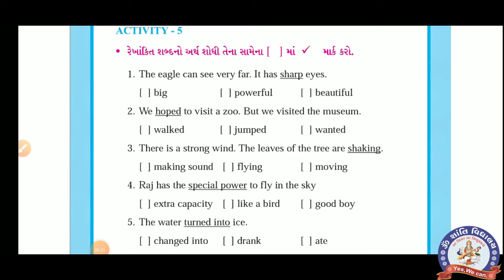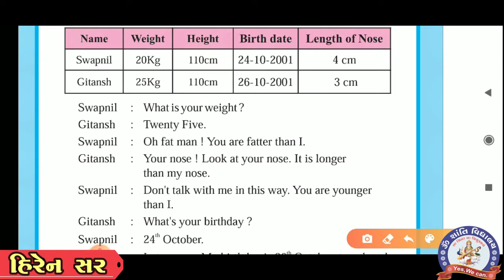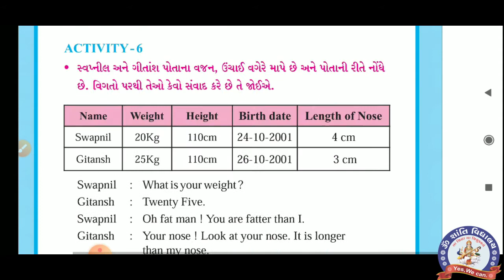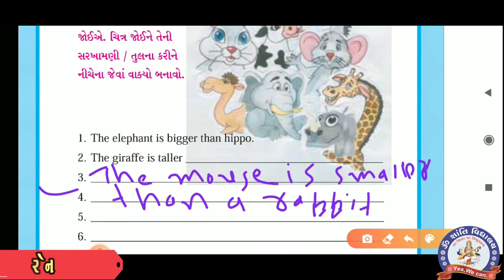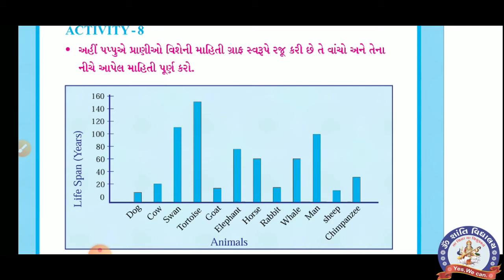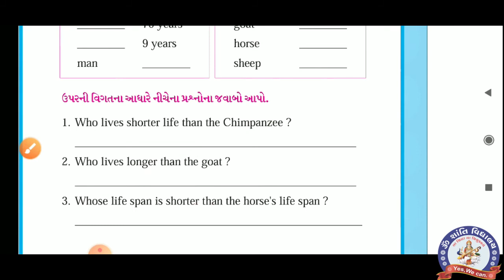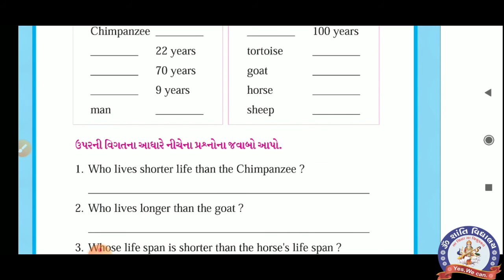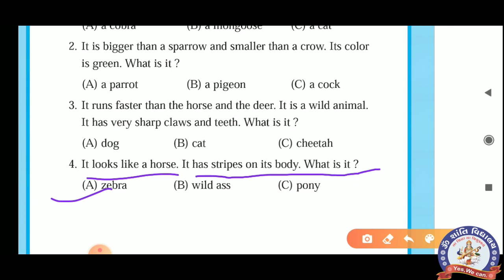STD 7 ENGLISH UNIT 4 PART 3